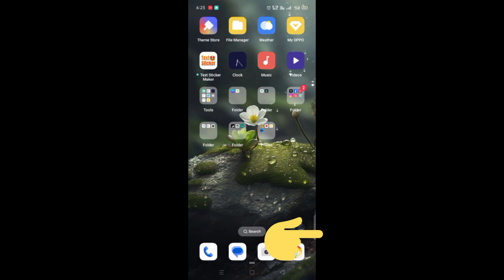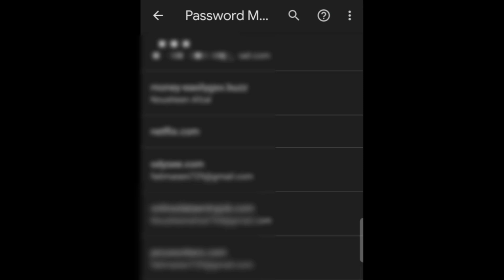How to recover Twitter, Instagram & facebook password |how to recover password of mobile phone apps